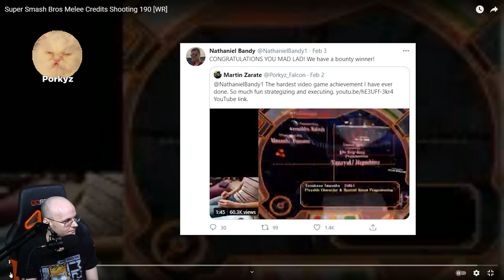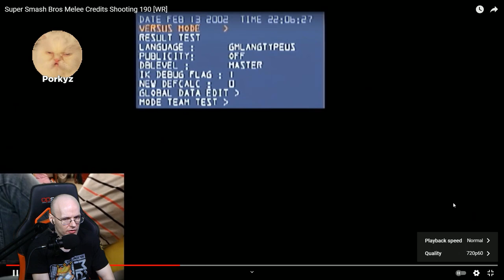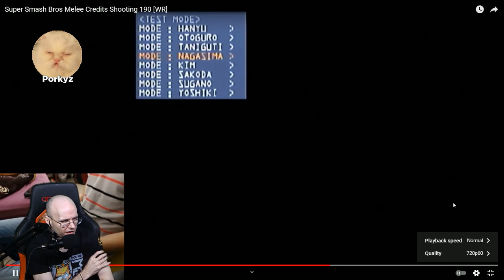Melee Near IMPOSSIBLE Challenge - WORLD RECORD EXPLAINED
Mew2king sits down with Porkyz, the first person to get all 190-hits on Melee's Credits, and the first to clear @NathanielBandy 's $3,000 near-impossible challenge. Watch the first installment of Mew2king's WORLD RECORD EXPLAINED series.